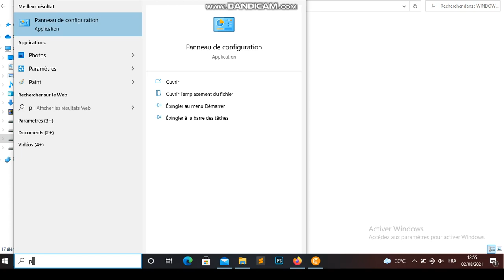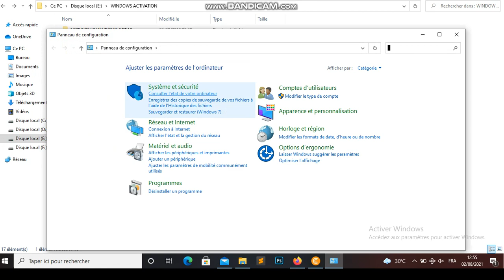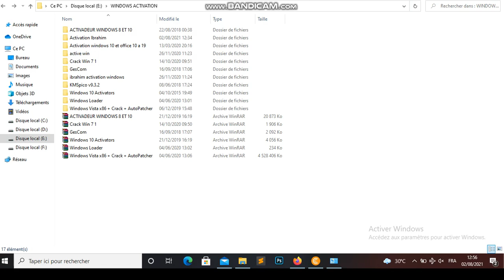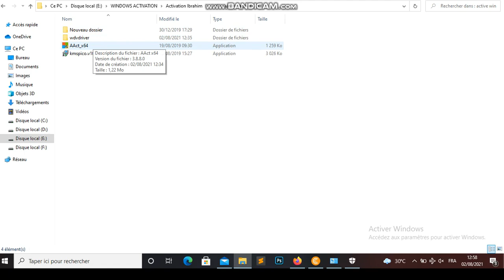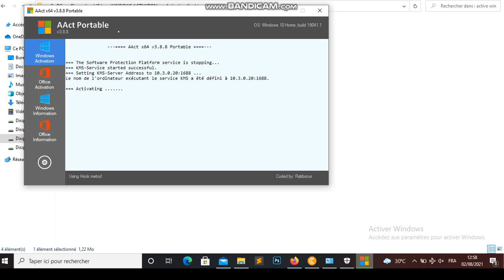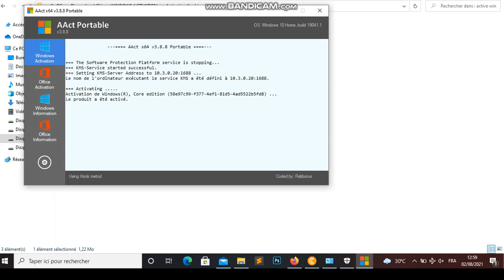Comment activer votre système d'exploitation Windows 7,8.1 ,10 et 11 gratuitement en deux étapes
Youssouf Abdallah: Comment activer votre système d'exploitation Windows 7,8.1 ,10 et 11 gratuitement en deux étapes